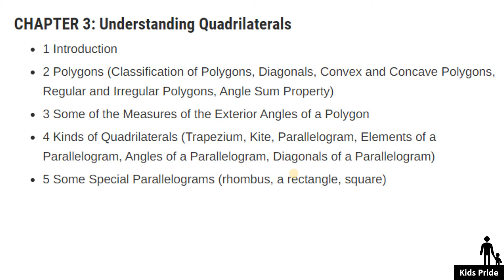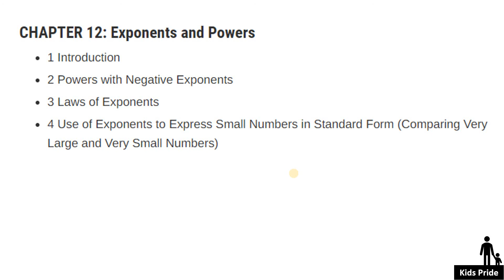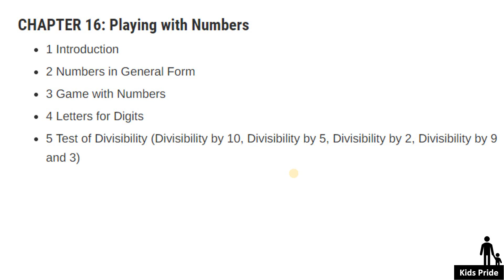class 8 maths syllabus | cbse mathematics syllabus for class 8